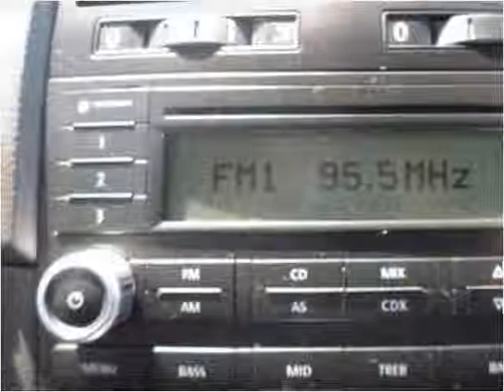2007 Volkswagen Touareg Used Cars Woodbridge VA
This 2007 Volkswagen Touareg is available from Koons Automotive of Woodbridge.